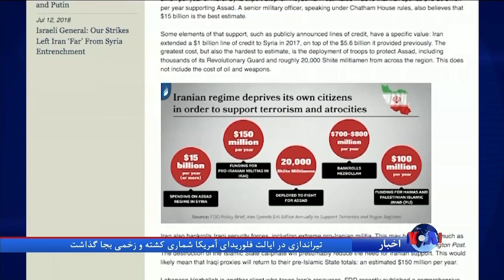اعتراض مردم ایران به کمک به سوریه اثری نداشت؛ وزیر دفاع ایران در دمشق به اسد باز وعده داد